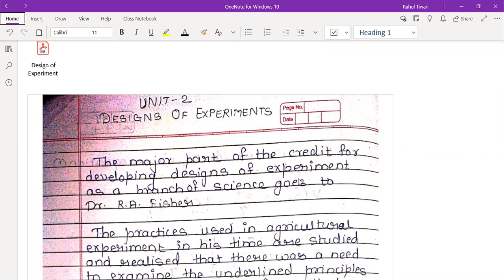Lecture 1 : Designs of Experiment ( Jan 30, 2021)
Introduction to Designs of experiments